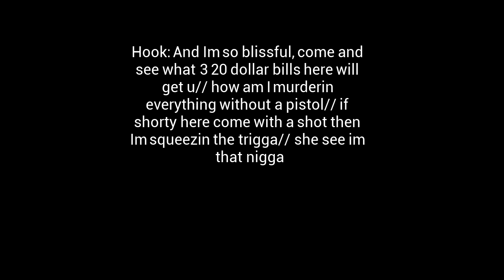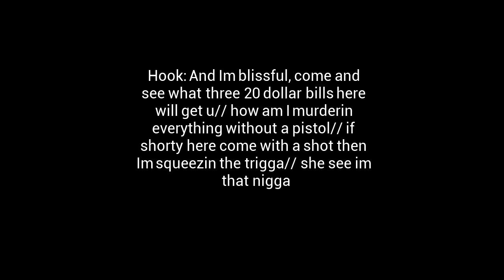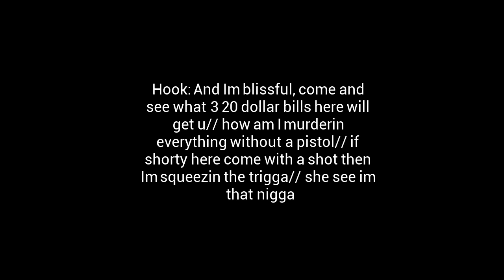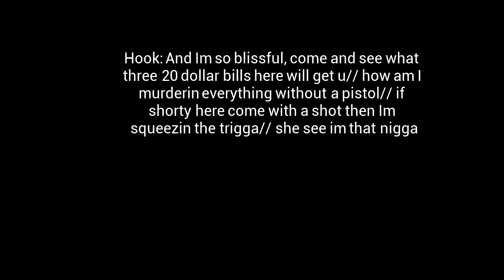Thad Minnis- Bliss